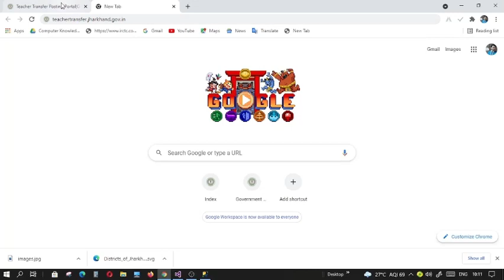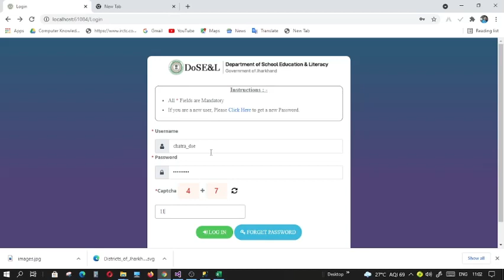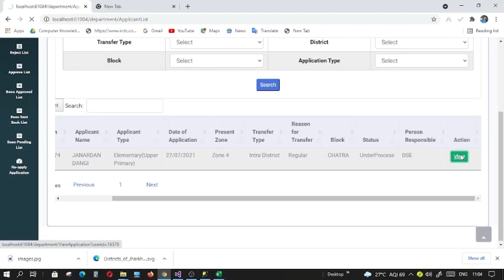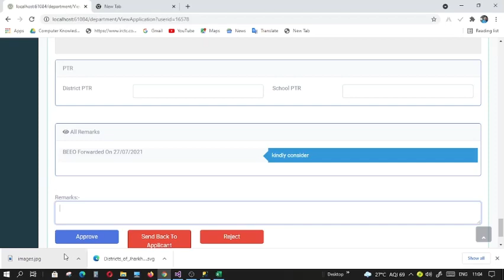DEO DSE LogIn Teacher Transfer portal